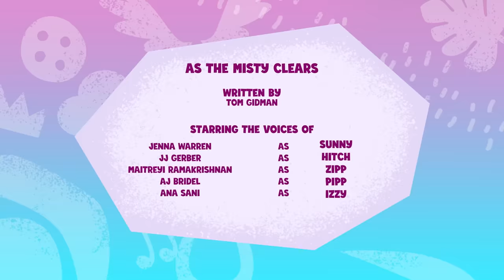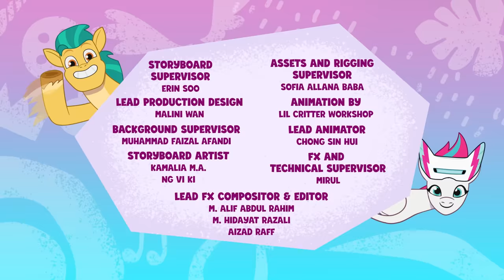My Little Pony: Tell Your Tale 🦄 S1 E53 | As The Misty Clears | Full Episode MLP Children's Cartoon